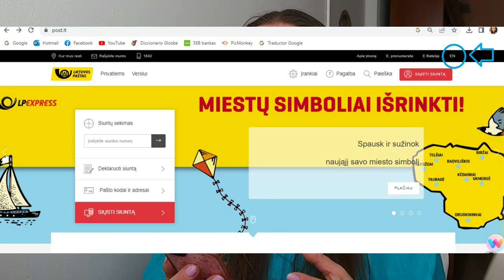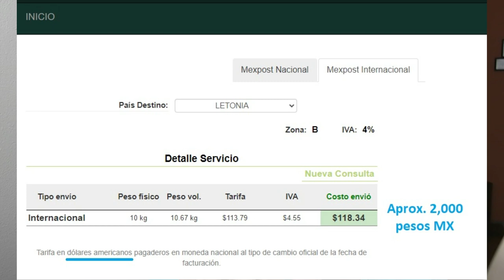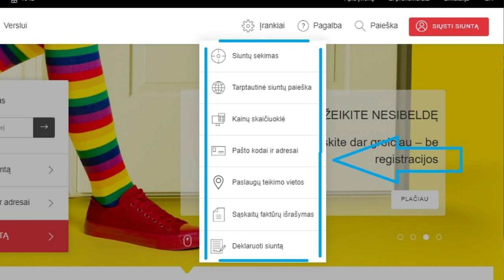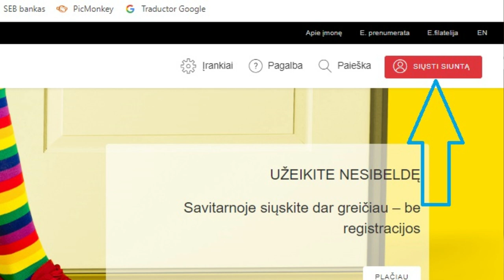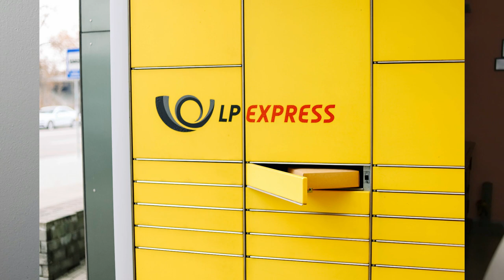Correos de Lituania vs Correos de México: Similitudes y Diferencias📬📦